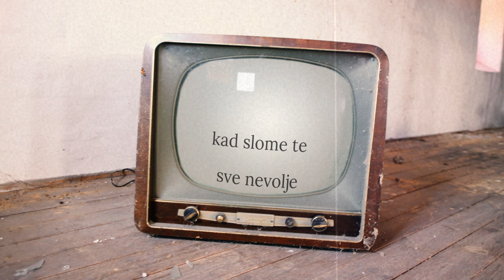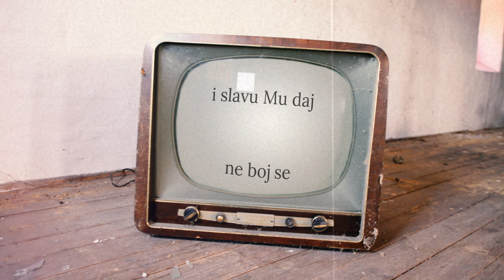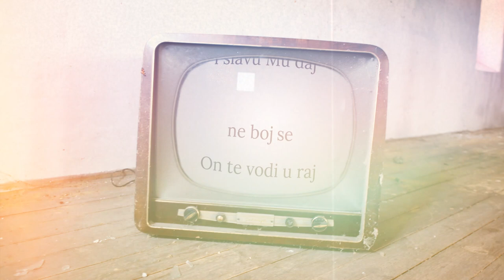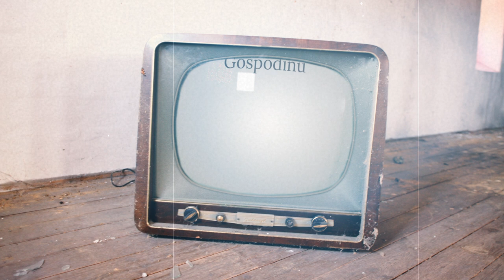Frama Posušje - Pripravi put Gospodinu (Zadar 2019.)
U subotu, 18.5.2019. godine, održan je 7. Festival duhovne glazbe "Svjetlost dolazi“ Zadar 2019.
Naša Frama Posušje prva je nastupila s pjesmom "Pripravi put Gospodinu", te osvojila nagradu za najbolji tekst.

Glazba: Mijo i Domagoj Mandurić
Tekst: Ana Rezo
Aranžman: Mijo Mandurić i Jure Širić, finalizirao Josip Joca Vukoja

Solo: Anja Bakula
Prateći vokali: Ivana Jukić, Lucija Čutura, Jerko Bakula, Antonela Bešlić, Ina Čamber, Lucija Ramljak, Lara Budimir, Anja Grubišić, Anđelo Mandurić
Voditeljica: Josipa Jukić

Video: Jure Širić